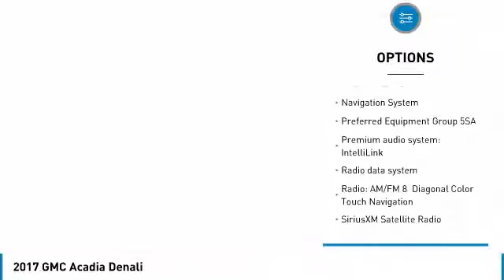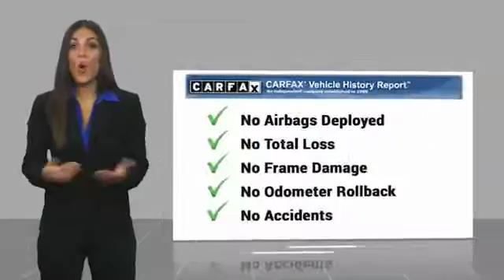2017 GMC Acadia Denali FOR SALE in Swansboro, CA SP1478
Stop in today for a test drive of this U 2017 GMC Acadia

Team Swansboro
1435 W Corbett Ave

CLEAN CARFAX,   CARFAX CERTIFIED,   NAVIGATION, VENTILATED HEATED LEATHER SEATS, BACK UP CAMERA, ONE OWNER-PRIOR PERSONAL LEASE, NAVIGATION, 3 ROW SEATING, 2ND ROW HEATED CAPTAINS CHAIRS, Acadia Denali, 3rd row seats: split-bench, 6-Passenger (2-2-2 Seating Configuration), Auto High-beam Headlights, Automatic temperature control, Blind spot sensor: Lane Change Alert with Side Blind Zone Alert warning, Brake assist, Electronic Cruise Control w/Set & Resume Speed, Front dual zone A/C, Front fog lights, Heated front seats, Heated rear seats, Heated steering wheel, Perforated Leather-Appointed Seat Trim, Radio: AM/FM 8  Diagonal Color Touch Navigation, SiriusXM Satellite Radio, Telescoping steering wheel, Tilt steering wheel. 2017 GMC Acadia Denali FWD 6-Speed Automatic 3.6L V6 SIDI DOHC VVT White Frost   We offer Market Based Pricing so please call to check on the availability of this vehicle. We will buy your vehicle even if you do not buy ours   . All pricing reflects  1500 in Down Pmt Assistance. Must finance through dealer s participating lenders to qualify.     ALL CUSTOMERS WILL RECEIVE FREE OIL CHANGES FOR THE 1ST YEAR. Awards:     2017 IIHS Top Safety Pick with optional front crash prevention     2017 KBB.com Brand Image Awards Reviews:     Cabin remains quiet and comfortable on long road trips; plenty of engine and interior configurations to fit a variety of uses; attractive exterior and interior styling. Source: Edmunds  This vehicle includes the following Features and Options: Preferred Equipment Group 5SA (Electronic Cruise Control w/Set & Resume Speed), Acadia Denali, 3rd row seats: split-bench, 6-Passenger (2-2-2 Seating Configuration), Auto High-beam Headlights, Automatic temperature control, Blind spot sensor: Lane Change Alert with Side Blind Zone Alert warning, Brake assist, Front dual zone A/C, Front fog lights, Heated front seats, Heated rear seats, Heated steering wheel, Perforated Leather-Appointed Seat Trim, Radio: AM/FM 8  Diagonal Color Touch Navigation, SiriusXM Satellite Radio, Telescoping steering wheel, Tilt steering wheel, 3.16 Axle Ratio, 4-Wheel Disc Brakes, ABS brakes, Auto-dimming door mirrors, Auto-dimming Rear-View mirror, Bumpers: body-color, Compass, Delay-off headlights, Driver door bin, Driver vanity mirror, Dual front impact airbags, Dual front side impact airbags, Electronic Stability Control, Emergency communication system: OnStar Guidance, Exterior Parking Camera Rear, Four wheel independent suspension, Front anti-roll bar, Front Bucket Seats, Front Center Armrest, Front reading lights, Fully automatic headlights, Garage door transmitter, Heated door mirrors, High-Intensity Discharge Headlights, Illuminated entry, Knee airbag, Low tire pressure warning, Memory seat, Navigation System, Occupant sensing airbag, Outside temperature display, Overhead airbag, Overhead console, Panic alarm, Passenger door bin, Passenger vanity mirror, Power door mirrors, Power driver seat, Power Liftgate, Power passenger seat, Power steering, Power windows, Premium audio system: IntelliLink, Radio data system, Rear air conditioning, Rear anti-roll bar, Rear reading lights, Rear window defroster, Rear window wiper, Remote keyless entry, Roof rack: rails only, Security system, Speed control, Speed-sensing steering, Spoiler, Steering wheel mounted audio controls, Tachometer, Traction control, Variably intermittent wipers, Ventilated front seats, and Wheels: 20  x 8  Polished Aluminum (4).